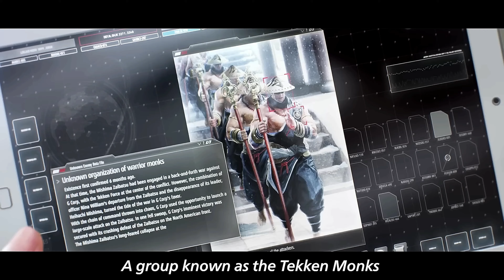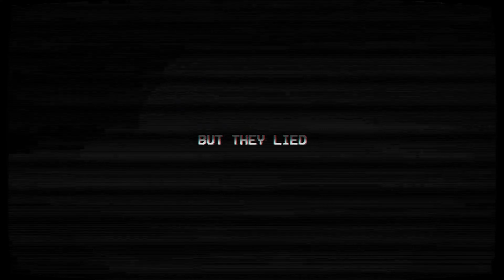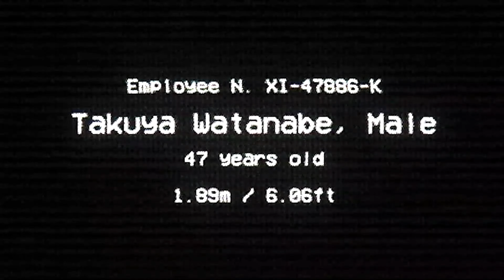Top Upcoming Games With Ultra Graphics | PS5 Pro, XBOX, PC & Nintendo Switch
Top Upcoming Games PS5 Pro | Upcoming Games 2024 | Best 2024 Games | New PC Games | Upcoming Switch Games | New Games 2024 | Top 5 Games  | Upcoming Games | New Games